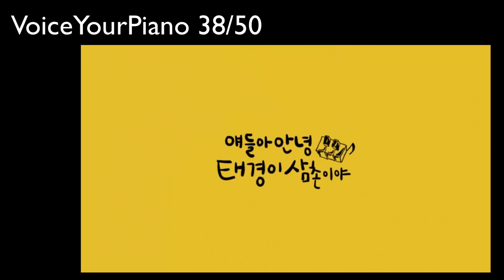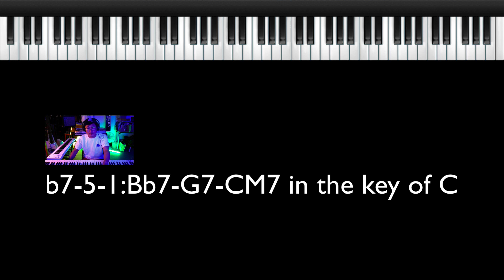[보이싱 / 연습 / 화성 / 진행] [VoiceYourPiano] 39/50. Bb7-G7-CM7 코드진행으로 즉흥연주하기